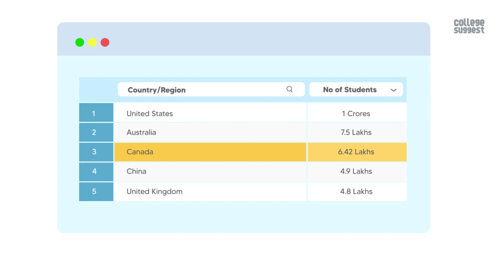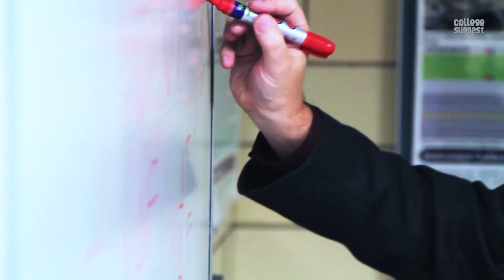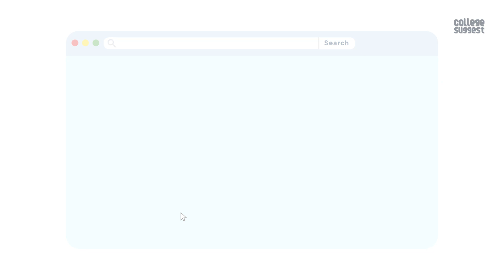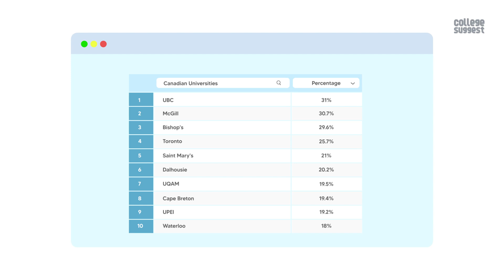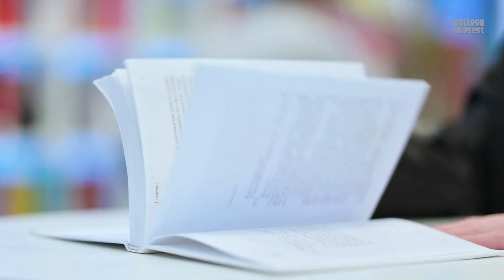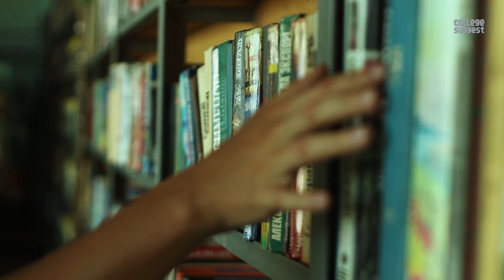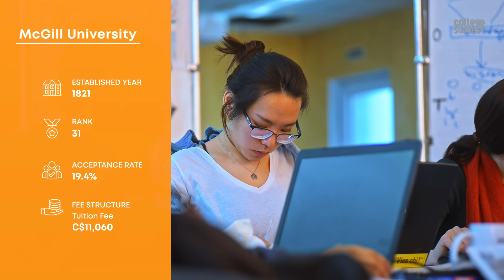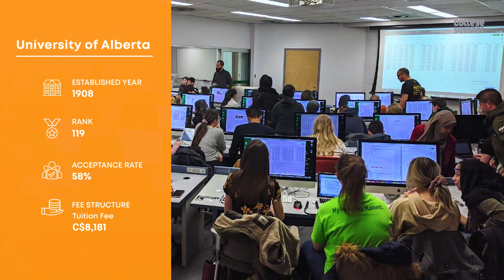Study in Canada - Top universities | How to apply | Cost of living | Scholarships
Welcome to College Suggest’s all-new series!
Studying abroad could be a fascinating experience if one chooses the right country and the right university. Canada is known for its friendly, welcoming natives and hardworking immigrants. World-renowned universities in Canada speak for themselves. What more could you possibly ask for?
Watch this video to know everything about studying in Canada.
In this video, we analyse data and practices from the previous years. In this connected era, studying abroad is no more a puzzling dream. We present the most simplified analysis of the data and facts about studying abroad to help you dream bigger. As always, we will only consider the facts and data from reliable sources, namely UNESCO, reputed news organizations, and the Indian ministry for external affairs.

00:00 Intro
00:21 Study in Canada rundown
00:51 Indian students abroad
00:58 Statistics & Facts
01:20 Indian student strength in Canada
01:48 Important details
01:57 Exams to clear
02:13 How to apply
02:51 Applying for VISA
03:04 Acceptance rate
03:17 Cultural activities
03:29 Students life
03:43 How much have to invest
04:04 Scholarships, Grants & Fellowships
04:40 Living expenses
04:47 Cost of living
05:07 University of Toronto
05:34 McGill University
06:01 The University of British Columbia
06:30 University of Montreal
06:55 University of Alberta
07:26 Conclusion